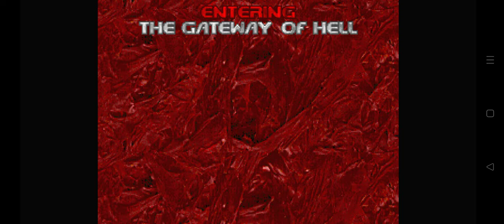Doom II: The Plutonia Experiment Gameplay Episode 4 Finale - Odyssey of Noises / The Gateway of Hell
Why doesn't the Icon of Sin just resurrest Cyberdemons and Spider Masterminds 👀😛
After Hell's catastrophic invasion of Earth, the global governments decide to take measures against any possible future invasion, knowing that the powers of Hell still remain strong. The UAC corporation is refounded under completely new management (the old trustees and stockholders are all dead in any case) and aims to develop tools that would prevent demonic invasions. It is said that the new UAC base is on one of Jupiter's moons. UAC's scientists thought that this distance from Earth might prevent another catastrophic invasion, but as the events of TNT: Evilution showed something else would be needed. UAC's scientists start working on quantum accelerator devices intended to close interdimensional gates and stop possible invasions. The experiments are carried out in a secret research complex, with a stationed detachment of marines. The work seems to be going well, but the creatures from Outside have their dire attention drawn towards the new research. A gate opens in the heart of the complex and unnatural horrors pour out. The quantum accelerator performs superbly — the gate is quickly closed and the invasion stopped. Research continues more boldly. On the next day, a ring of seven gates opens and an even greater invasion commences. For a single hour the quantum accelerators manage to close six of the seven gates, but the hellish army has become too numerous and too strong. The complex is overrun. Everyone present is slain, or zombified. The last gate of Hell remains open, manned and guarded by a demon Gatekeeper. The government, frantic that the quantum accelerator will be destroyed or used in some evil alien fashion against humanity, orders all marines to the site at once. Doomguy is the closest one to the site and gets there first. There he concludes that by the time reinforcements arrive that the demons will be too numerous and powerful. The marine decides to enter the complex and stop the Gatekeeper alone.